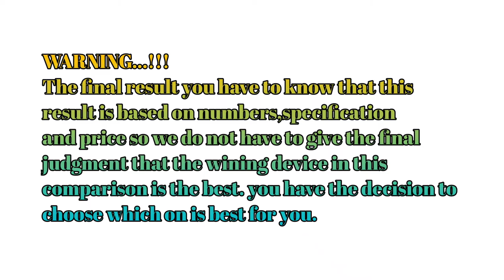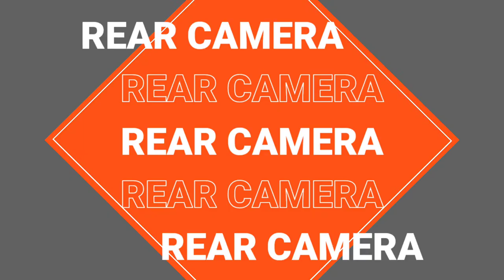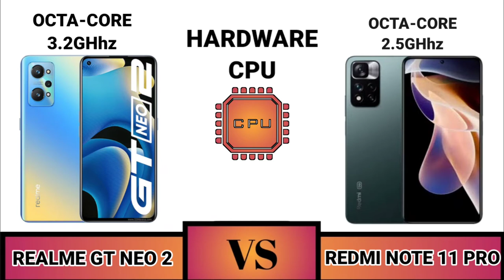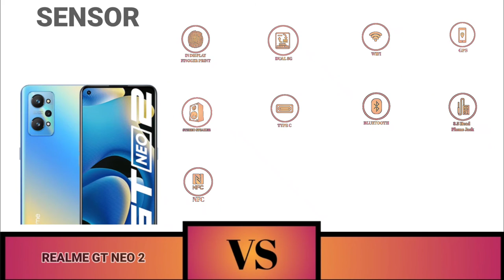Realme GT Neo 2 VS Redmi Note 11 Pro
Realme GT Neo 2 VS Redmi Note 11 Pro Yang Merupakan Ponsel mide Range Terbaik Tahun ini

Realme GT Neo 2 VS Redmi Note 11 Pro Adalah Sama Sama Hp Mide Range Terbaik Di kelas nya Oleh Karena Itu Kami Membuat Perbandingan Lengkap Realme GT Neo 2 VS Redmi Note 11 Pro Dengan Ulasan Yang Sangat Detail Sampai Harga dan Spesifikasi Realme GT Neo 2 Serta Harga dan spesifikasi Redmi Note 11 Pro Indonesia

SAHABAT GADGET